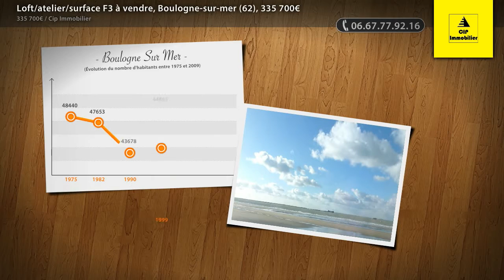Réf. 379 Lof Atelier Boulogne sur Mer